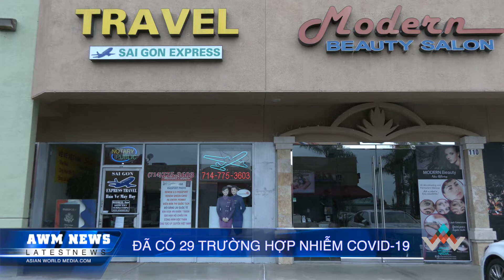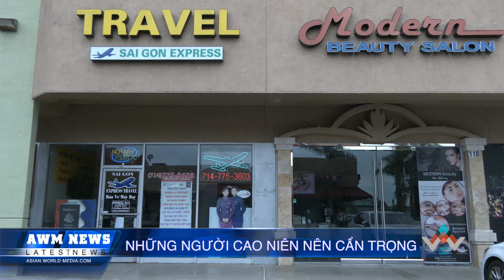AWM Điểm tin 18/3: Quận Cam ban hành lệnh giới nghiêm vì Coronavirus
để xem thêm nhiều chương trình hấp dẫn

FOLLOW ASIAN WORLD MEDIA:
► FACEBOOK FANPAGE :

Bản quyền video thuộc về AWM, vui lòng không re-upload dưới mọi hình thức.